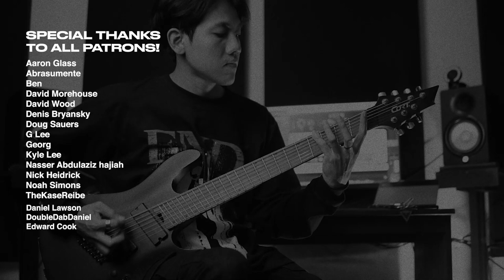THROWN - guilt (guitar / instrumental cover with TAB)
Instrumental cover of "guilt" by Thrown

Guitar Tone : Neural DSP Fortin Nameless
                        Kuassa Efektor Whammo Pitch Shifter
Bass : Submission Audio Umansky Bass | Neural DSP Darkglass Ultra
Drums : GetGood Drums P4 Matt Halpern Signature Pack | Odeholm Audio Impact Snare